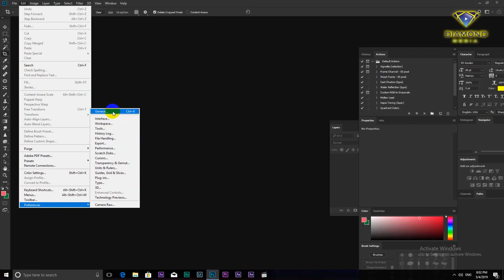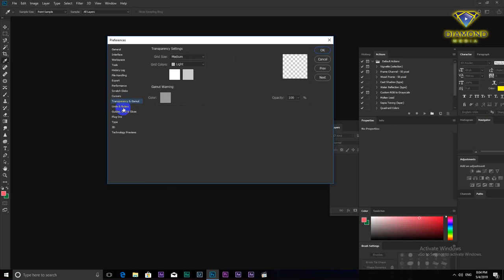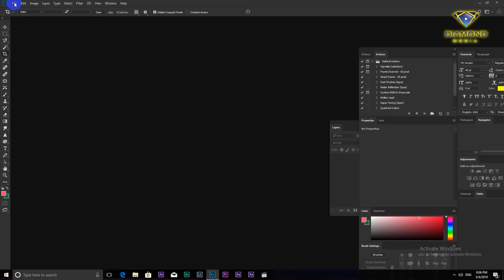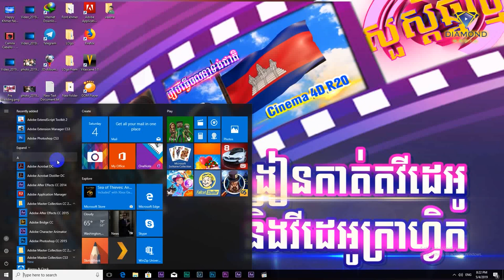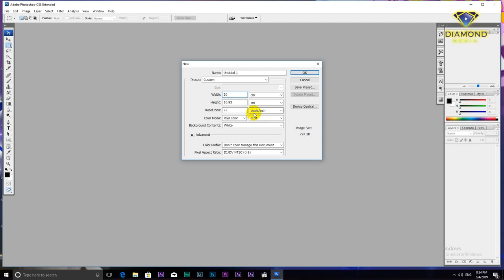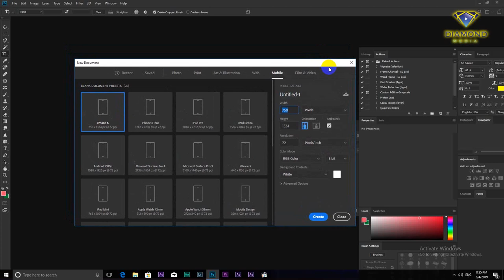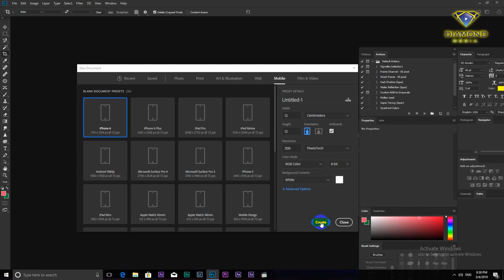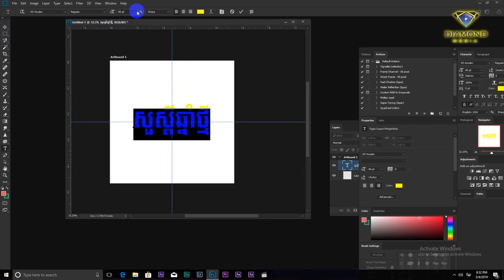Adobe Photoshop cc 2018 for Beginner - Photoshop for Basic